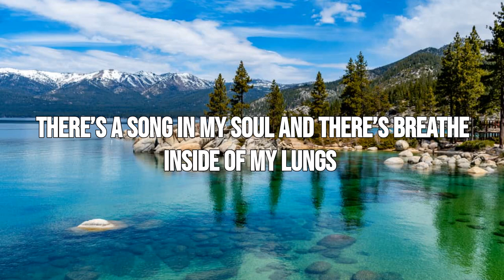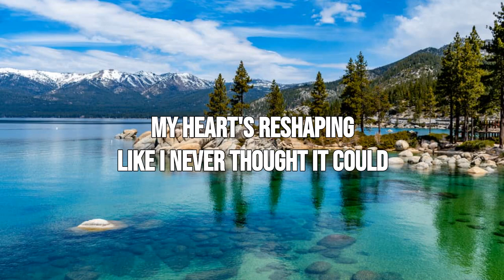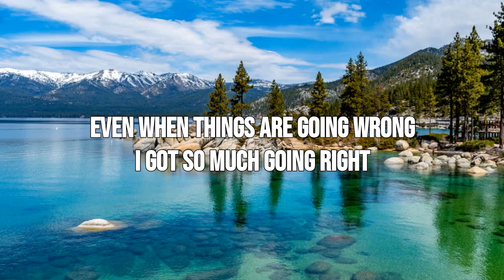Newsboys - Blessings On Blessings (Lyrics)